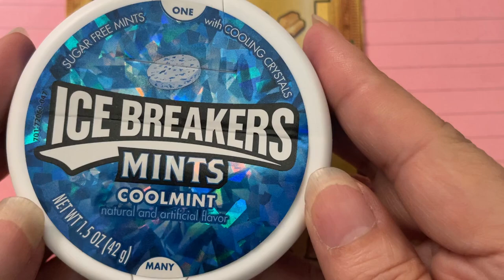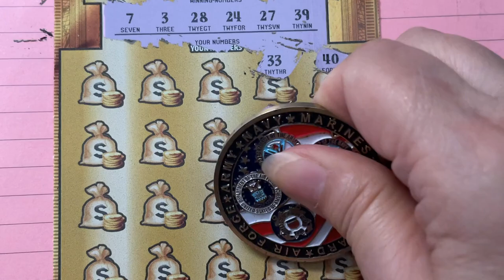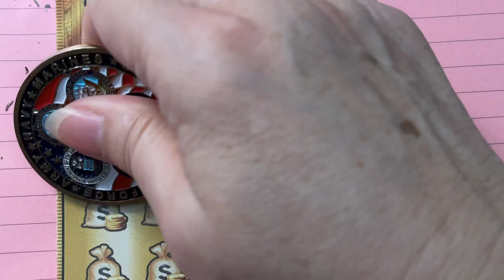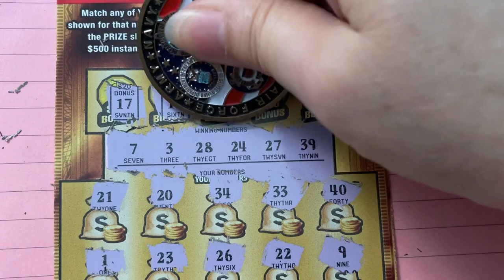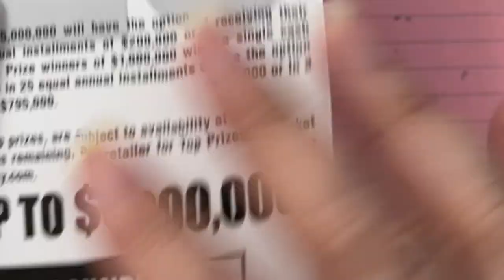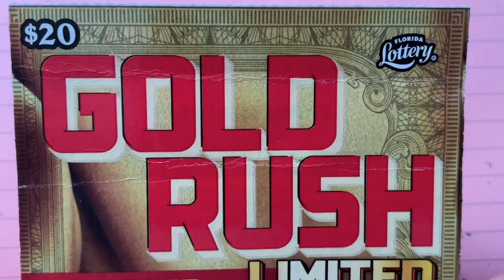FL Gold Rush LTD Ticket 21